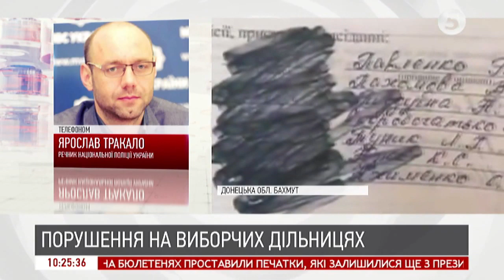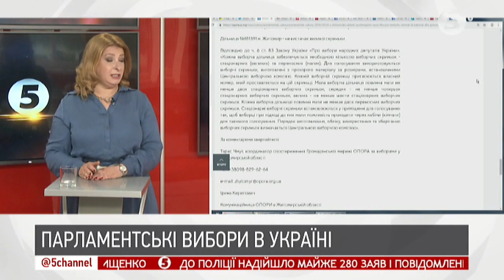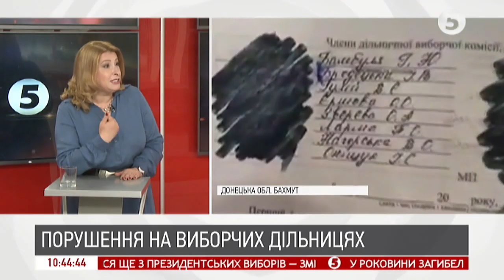"Українців очікують несподіванки": експерт про вибори в Раду | Лариса Волошина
Лариса Волошина - журналістка